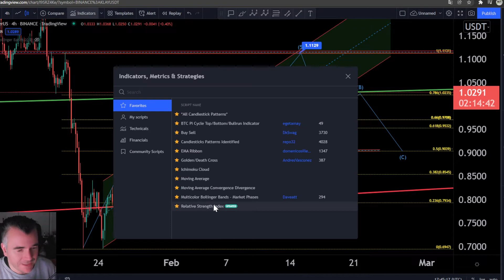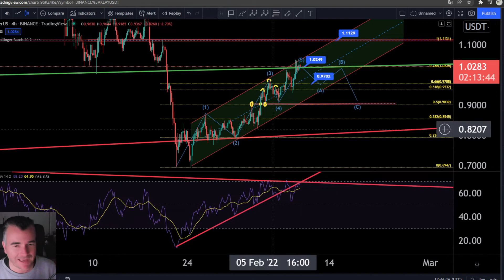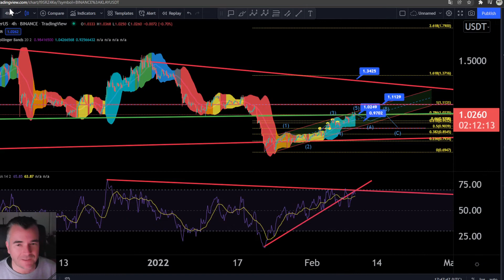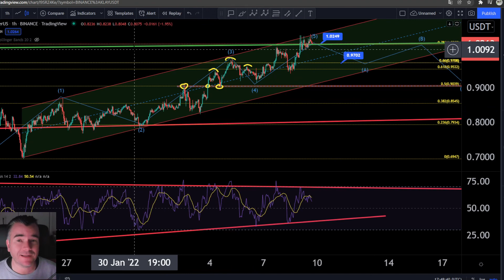IOTA Luft holen für nächsten grossen PUMP?